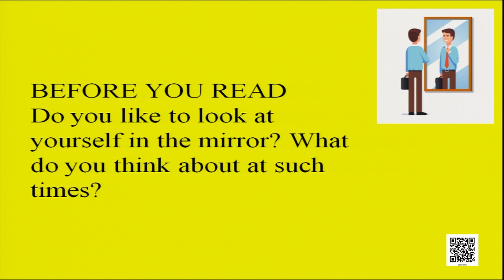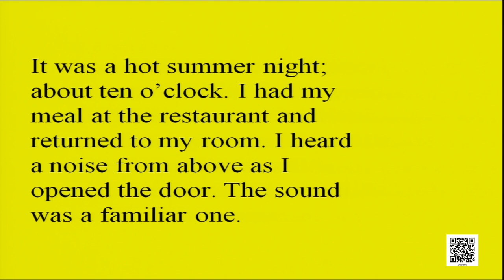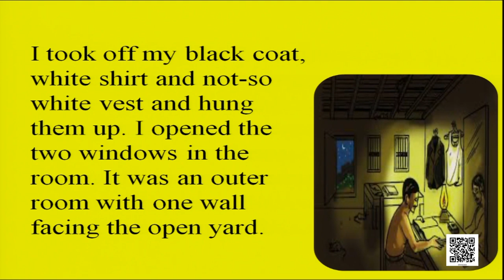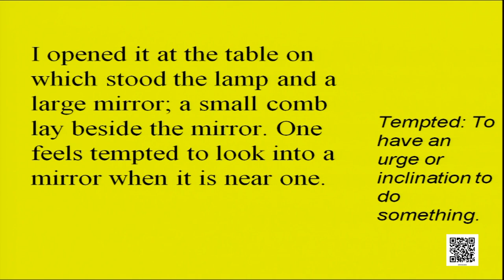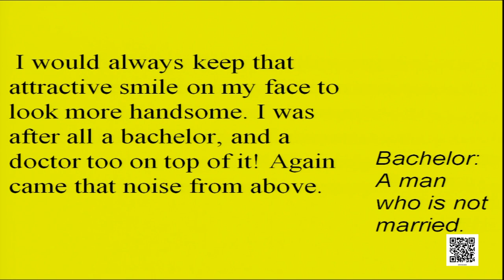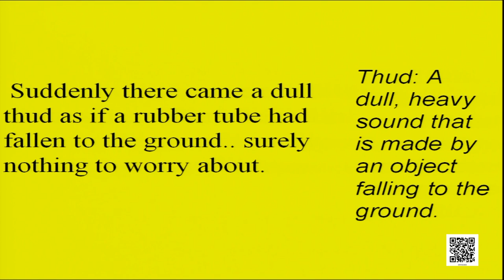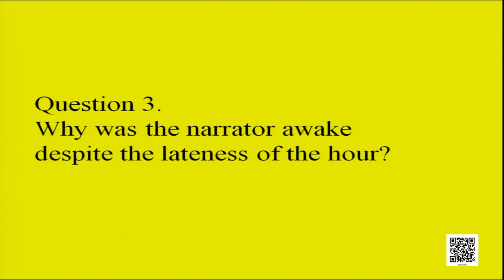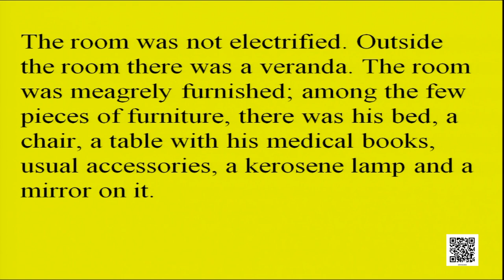Class 9 Chapter - 5: The Snake and the Mirror, Part - 1